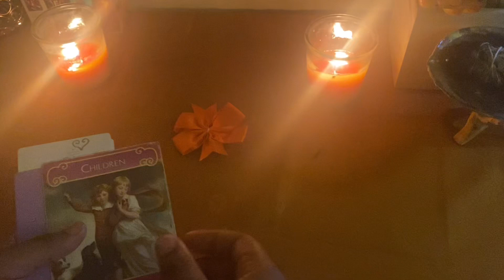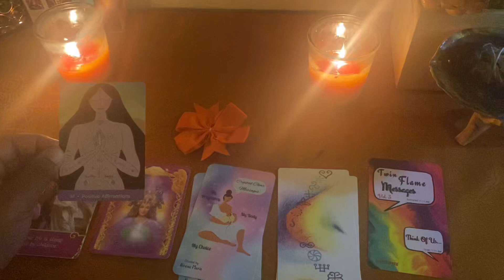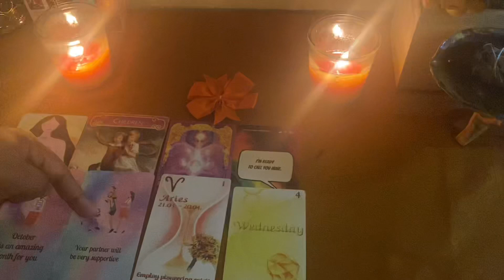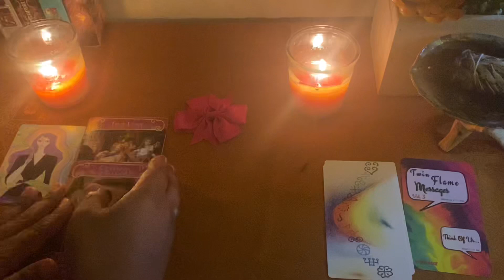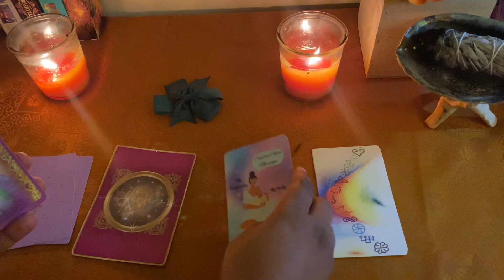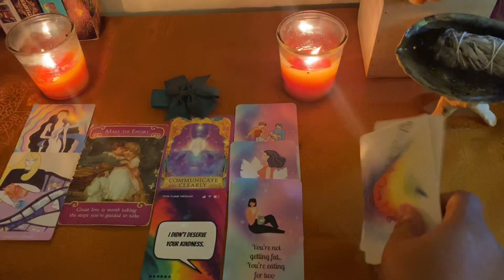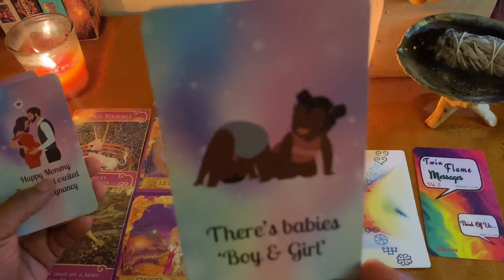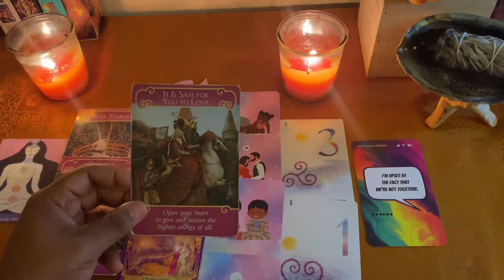When / How Will You Get Pregnant And Message From The “FATHER” | Pick A Card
When Will You Get Pregnant? 🤰🍼How And Message From The “FATHER”😍 | Pick A Card

Time Stamps
1: 05:16
2: 27:29
3: 46:26
4: 1:00:24

Book with me only if you feel guided

Thank you for all your love, light and support ✨